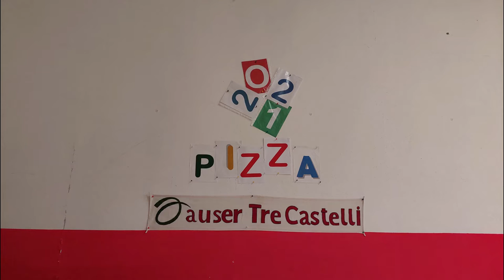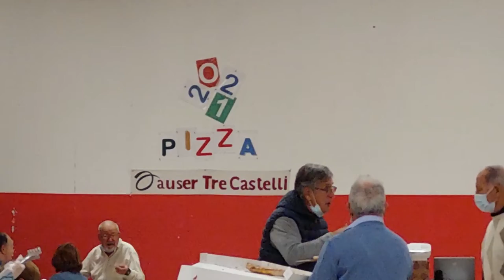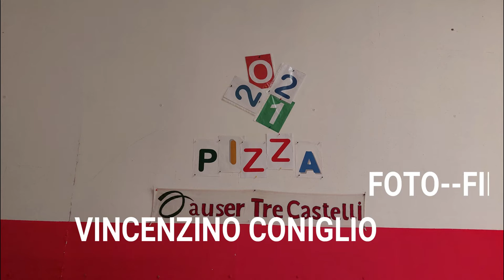SOLO PIZZATA--ottobre--2021 auser tre castelli --milano